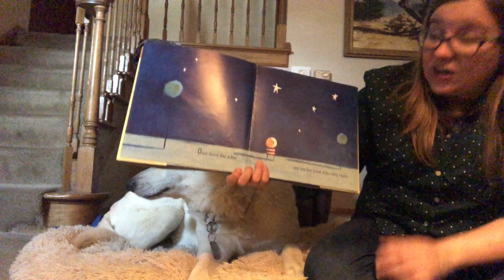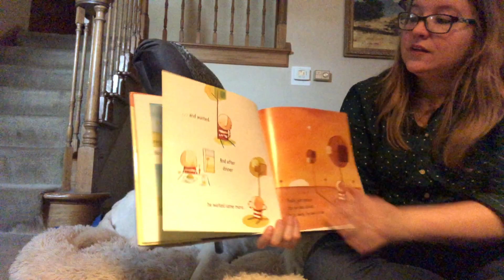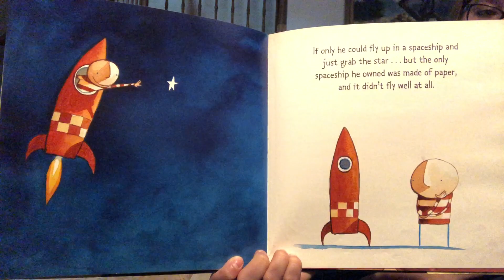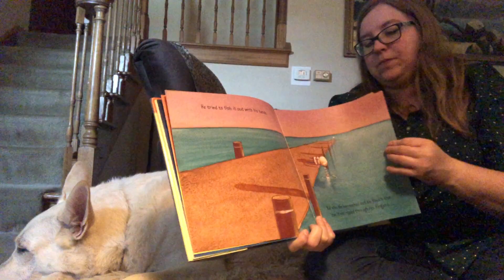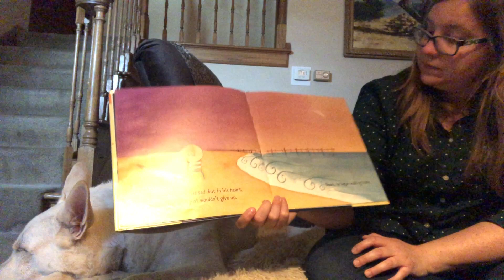Storytime - How to Catch a Star by Oliver Jeffers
Britney and Thor read How to Catch a Star by Oliver Jeffers.